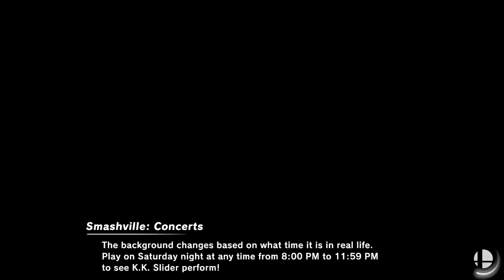[Smash Ultimate] XeNOwifi 61 (W.Quarters) - Quidd vs Barsthejourney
Quidd(Pokemon Trainer Team Default) vs Barsthejourney(Pit White, Dark Pit Default)

 - XeNOwifi 61
 - May 8th, 2021

Venue Fee: $8
Singles:   $7
Doubles:   $5

Venue Address -
21 Ludlow